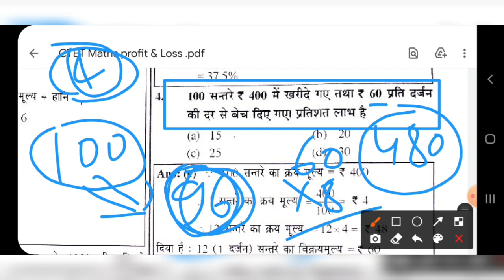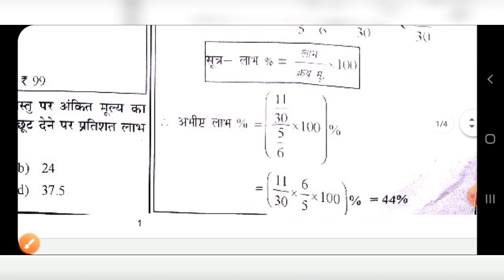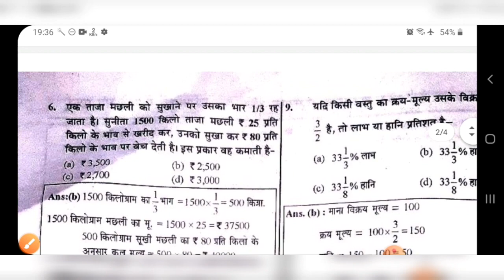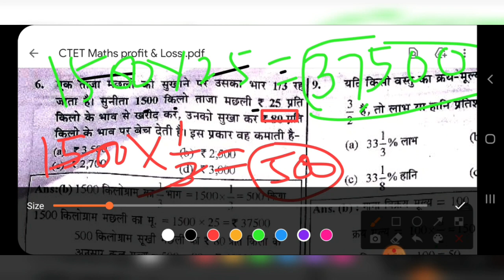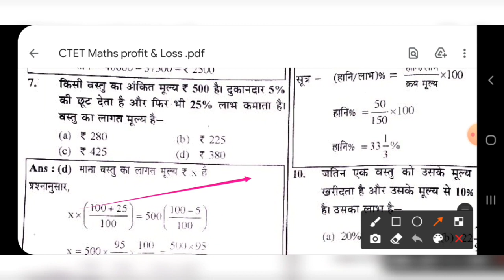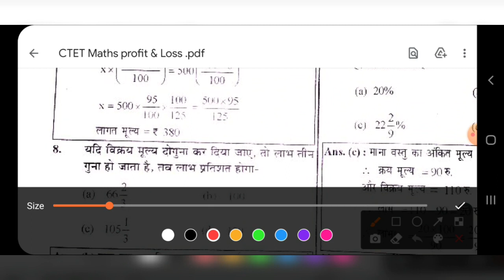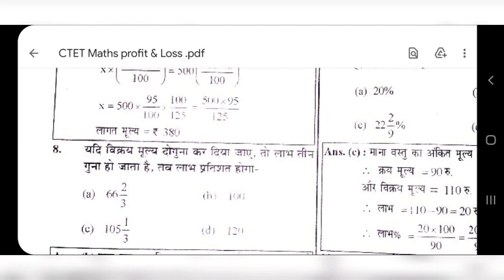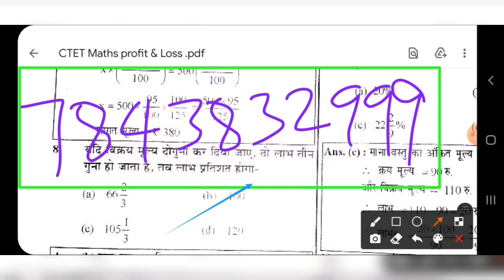UPTET Math 2021 | LIVE DEMO 32 | STET MATHS Preparation/ Maths Online Classes/SUPER TET SPECIAL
super tet maths classes,
Class_32 अध्यापक भर्ती परीक्षा की गणित |Maths for STET / CTET/ UPTET,
tet math profit and loss live classes,
tet math by rajkumar sir,
TET math ,